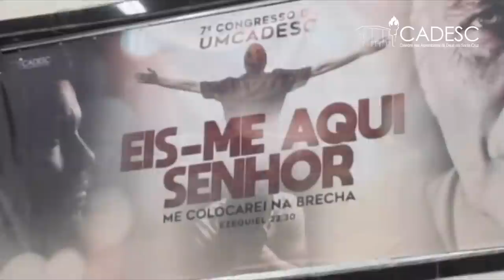7º Congresso da UMCADESC - Pr. Humberto Barbosa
Ministração da Palavra de Deus pelo pastor Humberto Barbosa na noite de abertura do 7º Congresso da UMCADESC na Catedral das Assembléias de Deus em Santa Cruz (CADESC) em 15 de Junho de 2019.

Faça-nos uma visita:
Rua Francisco Belisário, nº 439, Santa Cruz, Rio de Janeiro, Brasil.